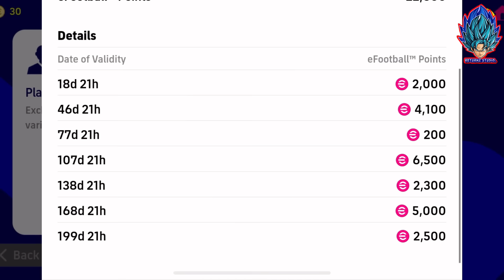อัพเดท!! ตำนานฟรี ของโครตดี!! สอนแลกตำนาน สอนอัพค่าพลัง M.Demichelis อัพเดทแพ็คใหม่ | eFootball 2023